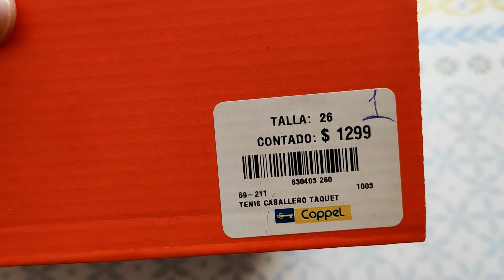TENIS DE FUTBOL NIKE VAPOR 14 CLUB TF